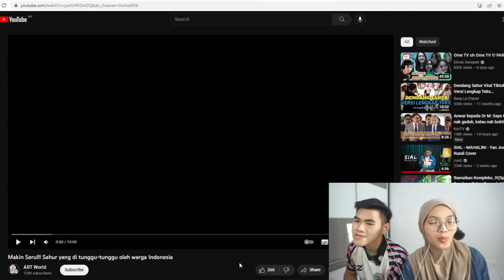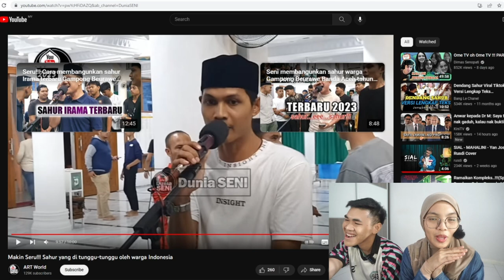Syahdunya Ramadhan begitu terasa di bumi serambi Mekah! Reaction